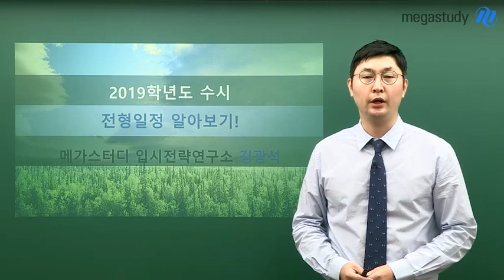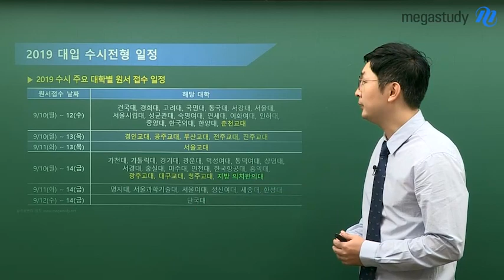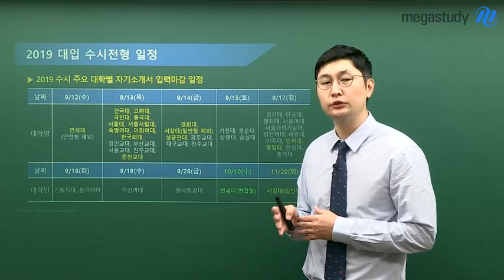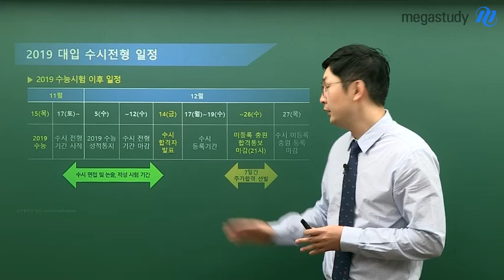[메가스터디] 입시 일반 - 2019학년도 수시 전형일정 알아보기!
- 대입 일정의 개괄적 소개